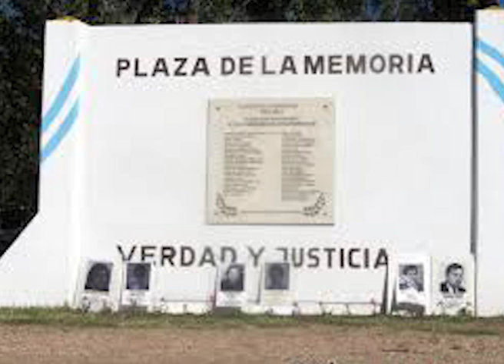SIGAN ESCRIBIENDO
La directora del área de Niñez y Adolescencia municipal realiza la invitación a participar de los actos por el 42° aniversario de "La noche de los lápices".